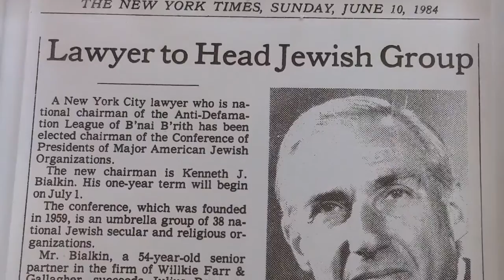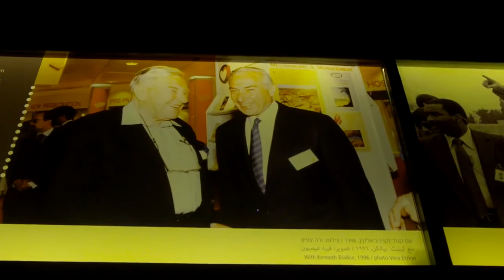2015 AIFL Partners for Democracy Awards Dinner Kenneth J Bialkin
The annual gala of the America-Israel Friendship League